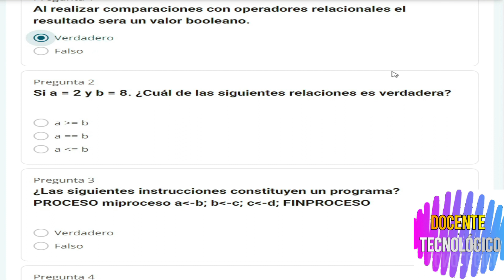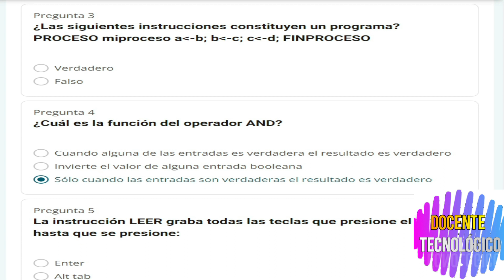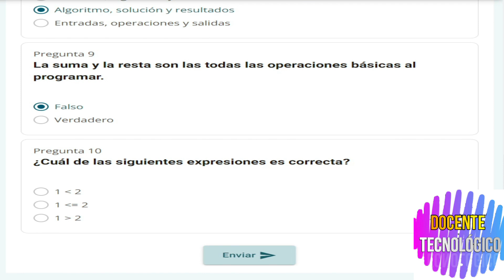Docente Tecnológico: CURSO "PROGRAMADOR (ORIENTADO A OBJETOS)"/NIVEL 1 - LECCIÓN 2 /82 HRS/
Hoy les vengo a traer un nuevo video del CURSO "PROGRAMADOR (ORIENTADO A OBJETOS)"/NIVEL 1 - LECCIÓN 2/82 HRS/